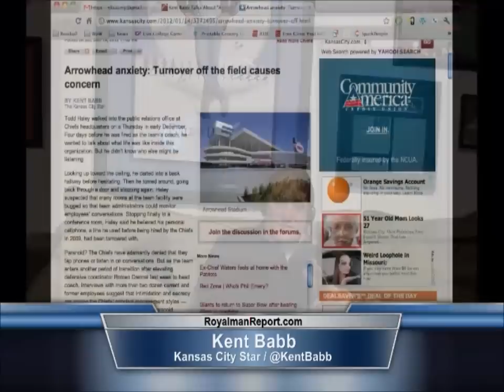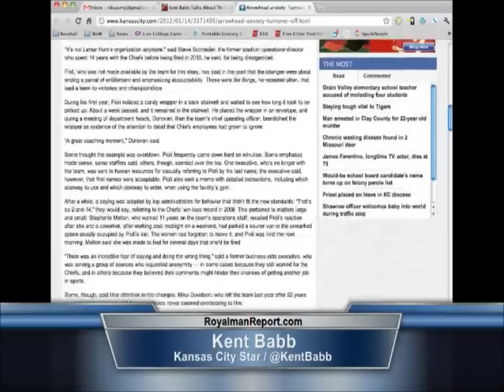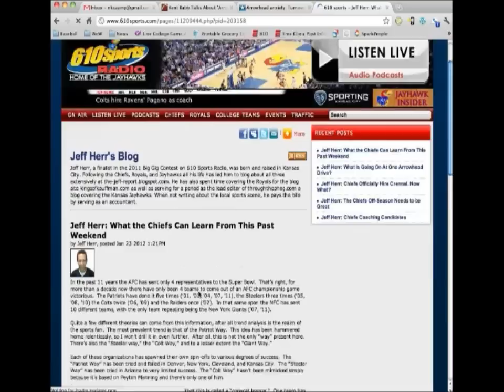Kelly's Westport Inn Presents: The Royalman Report - Kent Babb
Here at the Royalman Report, we're not 100% Royals, we like to do our best to cover the other big stories in Kansas City sports and there is currently no bigger story than the scandalous charges going on at One Arrowhead Drive. With Troy and Michael "on assignment," we had the JV squad of Jeff Herr and Chris Kamler manning the submarine tonight. We had the author of the Kansas City Star article "Arrowhead Anxiety", Kent Babb in the Man Cave to discuss the current state of the Kansas City Chiefs. Kent also spent time recapping his article and then had strong words for the Kansas City Media, whom he called "corrupt." Kent was very opinionated and pulled no punches when it came to TV and Radio Stations and the Chiefs. He also shot a couple towards fellow KC Star columnist and friend of the program, Sam Mellinger.